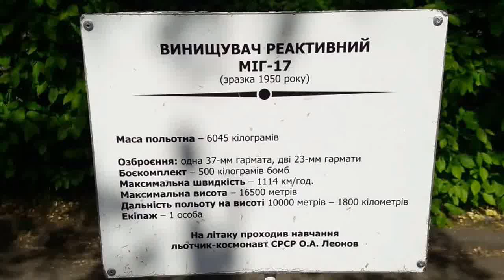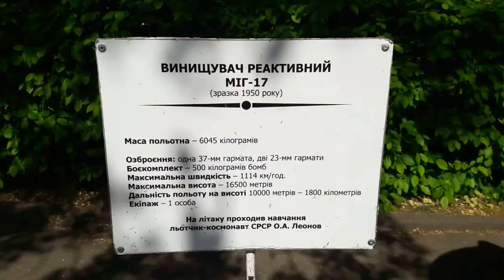Реактивный истребитель МИГ-17 на котором летал летчик-космонавт Леонов/ The jet fighter MiG-17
Реактивный истребитель МИГ-17 на котором летал летчик-космонавт СССР А.А. Леонов. Образец 1950 г. Самолет находится в Корсунь-Шевченковском, Украина. Съемка проводилась 8 мая 2017г.

The jet fighter MiG-17 on which the pilot-cosmonaut A, A, Leonov flew. Sample of 1950

Произведение «Реактивный истребитель МИГ-17 на котором летал летчик-космонавт Леонов/ The jet fighter MiG-17» созданное автором по имени CCvideo COCO, публикуется на условиях лицензии Creative Commons «Attribution» («Атрибуция») 4.0 Всемирная.